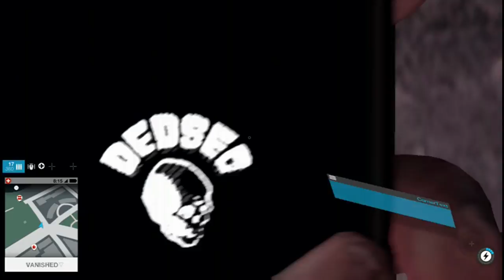BOAT GLITCH (Watch Dogs 2) Deathswap with HeyItsJay and SupItsSkye - Part 3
Three part colab SupitsSkye and HeyItsJay

= A channel where the other two do stuff together